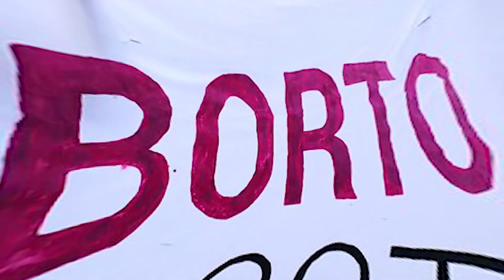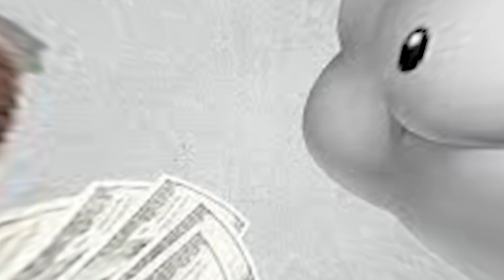Yaco - El Año Viejo 2020 (Explícito)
"En esta cuarentena por fin he tenido la oportunidad de grabar esta canción. ¡La que les debo! ¡Justo pa’ Semana Santa!

A propósito de este tema de quedarse en la choza: En lo personal, entiendo la gente que no le queda otra que salir, porque quedarse en la choza sin frijoles está raro! Entonces hay gente que no le queda otra que salir a bretear. Lo que sí no entiendo es la gente que se puede quedar en casita tranquilo y se van de fiesta o se van pa la playita porque creen que esta vara es un chingue, cuando esta vara está seria.

Así que gracias a las cientos de personas que respondieron al llamado que hice en redes para que compartieran sus razones para quedarse en casa. Ojo lo clave: sigan compartiendo. Sigamos todos constantemente pulseando este mensaje de responsabilidad. Lávense las manos todo el tiempo. No vayan a hospitales si no tienen  síntomas graves. Y lo más importante de todo: No salgan si no tienen que salir.

Ya tienen el añoviejoencasa, ¿para qué tienen que salir?

Pura vida y feliz 2020 Costa Rica! Entre todos vamos a salir de esta."
-Yaco

Canción:
• Producida por We Could Be Music
• Letra por Yaco

• Producido por Vibras The Music Company
• Fotografía, edición y post producción por Bryan Monterrosa

Letra:
Me dejó otro año viejo que pa qué les cuento
No creo que logre mencionarlo todo pero haré el intento
Y si sueno pesimista discúlpeme, lo siento
Pero en primer lugar me dejó el 13%

Del IVA impuesto de venta agregado
Con cariño para el pueblo de don Carlos Alvarado
Pero ojo porque afuera el hombre es otro ride
Salió hasta en la portada de la revista Time

A Saprissa en Concacaf llevándose la Copa
A la Lucía Pineda saliendo hasta en la sopa
Al tema del aborto terapéutico en disputa
Y a Jerry Alfaro en vivo cagándose en la puta.

Coro

A Bolivia sin Evo y a Mexico con AMLO
Me dejó un meteorito que cayó en San Carlos

Coro

A Estudiantes de la U quemando llantas en san Pedro
y Me dejó una foto de un agujero negro

Me dejó a la Sirenita negra y al Guasón
Sin Mariano Figueres y sin el negro Robinson
Me dejó Al Chinamo sin el Porcionzón
Sin ministra de hacienda y sin ministro de educación

Una huelga de doctores y una huelga de maestros
Me dejó varios coles con baños neutros
A Matosas que en dos meses de la Sele se aburrió
Se fue a dirigir a México y se la peló

Me dejó rostizada a la catedral de Notradame
A Oscar Arias acusado por acoso sexual
A Didi haciéndole la competencia a Uber
Y un montón de colegiales estafados con la nube

Coro

Una malla en el puente Saprissa para los suicidas
Y si no tranquilo que Venegas le salva la vida

Coro

Protestas en Chile, en Bolivia, en Ecuador
Y las pachitas de guaro con metanol

Me dejó más incendios forestales cada día
Más glaciares derritiéndose, inundaciones, sequías,
Ah... pero el cambio climático es pura ficción
Según Bolsonaro y su jefecito Donald Trump

Me dejó una aplicación de cletas con Gps
Robadas y desmanteladas en la León XIII
Sin Marie Fredrikson la cantante de Roxette
Me dejó sin Camilo Sesto y sin José José

Una bomba que estalló en las afueras de Teletica
Me dejó a los Simpson en Costa Rica
tarde pero seguro, aquí está la pieza gente
Salud y Feliz año 2020

Coro

A Andrea Vargas ganando el oro panamericano
Al meme del pollo y al meme del viejo lesbiano

Coro

Me dejó a la liga sin la 30 pero bueno
Ganaron el campeonato femenino x lo menos

Coro